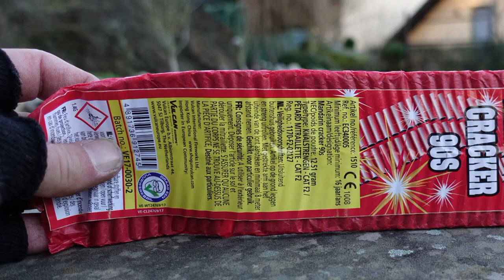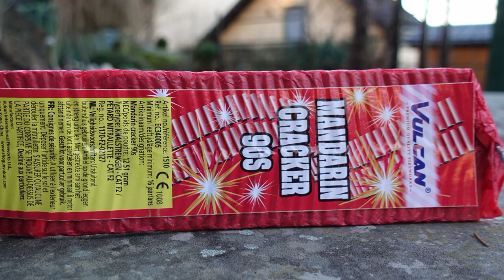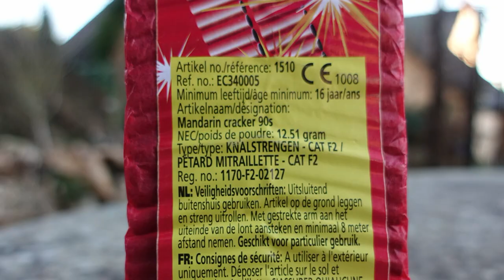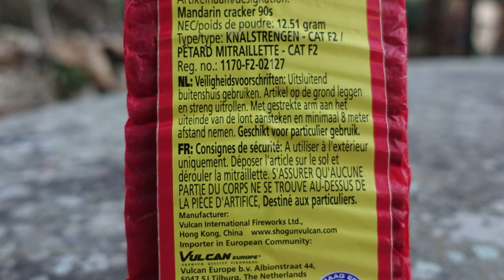Vulkan MANDARIN CRACKER 90S | spaßige Knallkette für Silvester [Full HD]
Heute im Test: Vulkan MANDARIN CRACKER 90S

* Kamera, Camcorder, Videoequipment:

*2x "3-Flammen-Zigarrenbrenner"

* 2x BESTER Brenner (Sturmfeuerzeug)

KEEP WATCHING.